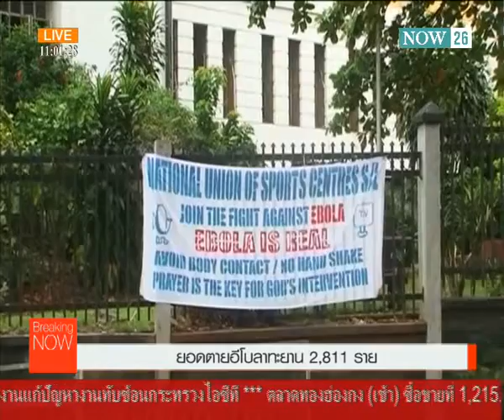Now 26 : ครม. พิจารณาแต่งตั้งโยกย้าย ขรก. วันนี้ 23/9/2557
ครม.พิจารณาแต่งตั้งโยกย้าย ขรก.วันนี้

การประชุมคณะรัฐมนตรี วันนี้ (23 ก.ย.) นายกรัฐมนตรี และหัวหน้าคณะรักษาความสงบแห่งชาติ หรือคสช. พล.อ.ประยุทธ์ จันทร์โอชา เป็นประธาน โดยจะมีการพิจารณาการแต่งตั้งโยกย้ายข้าราชการประจำปี ในกระทรวงที่เหลือ อาทิ กระทรวงคมนาคม กระทรวงสาธารณสุข ขณะที่กระทรวงแรงงานเสนอแต่งตั้งปลัดกระทรวง อธิบดีกรมสวัสดิการและคุ้มครองแรงงาน รวมทั้งเลขาธิการสำนักงานประกันสังคม ทดแทนผู้ที่เกษียณอายุราชการ